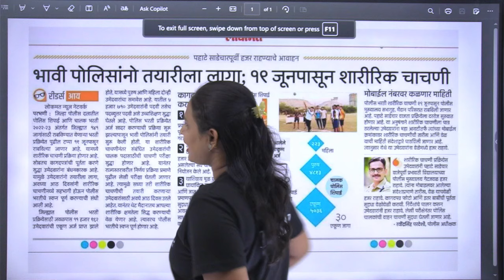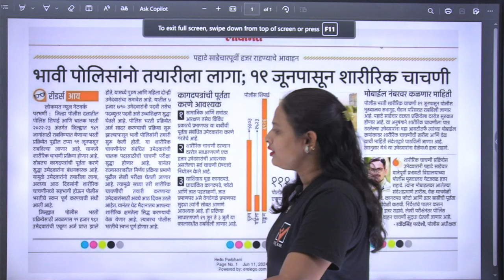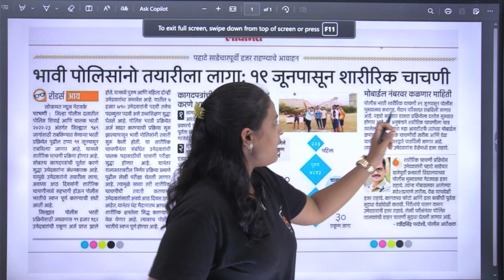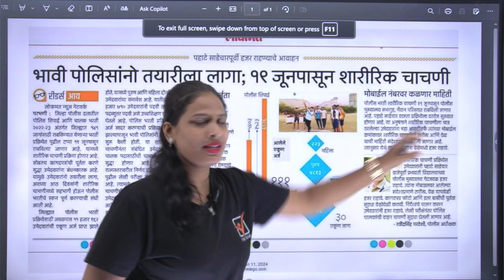पोलीस भरती 2024 नवीन अपडेट || मैदानी चाचणीबाबत महत्वाची अपडेट || Police Bharti new Update 2024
मैदानी चाचणीबाबत महत्वाची अपडेट || Police Bharti new Update 2024
Credit: Lokmat

|| Thanks ||